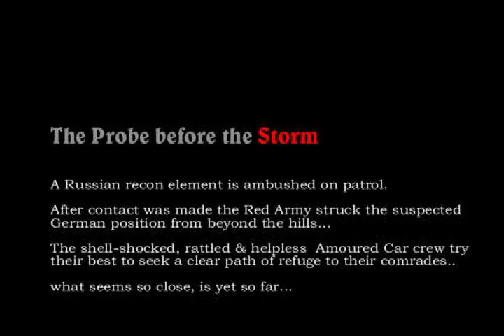Theatre of War 2: Kursk 1943 - The Probe Before The Storm - Part 1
Another Theatre of War 2: Kursk 1943 movie.. just wanted to make another to show the world again the Greatness that is this RTS simulator by 1C.. I ran in2 some difficulties in the movie making process so i have to make it in 2 PARTS.. part2 hasn't been made yet..